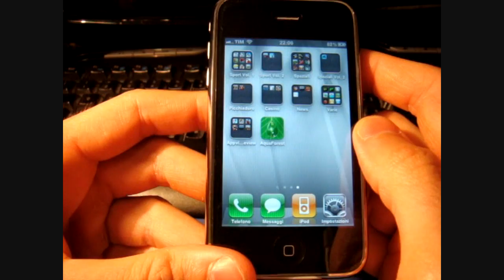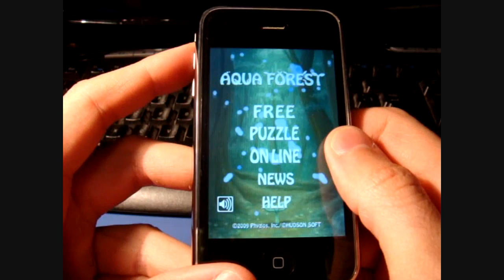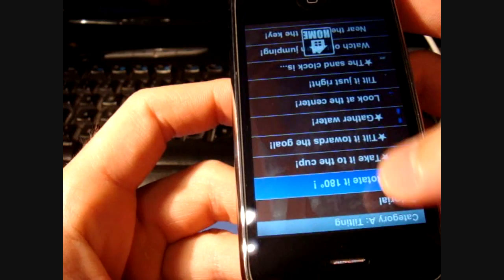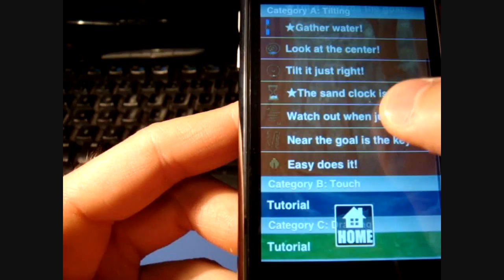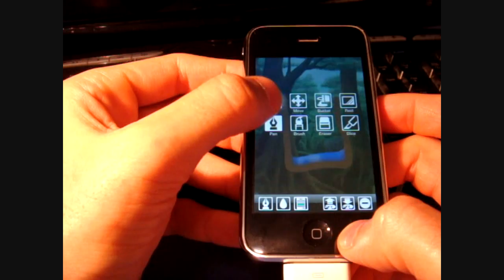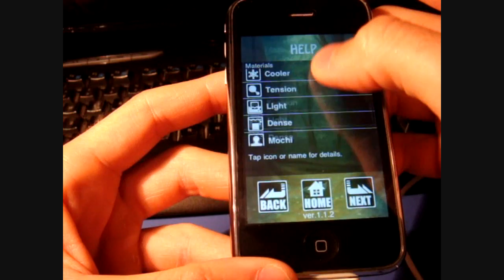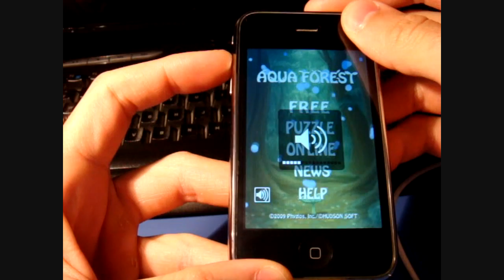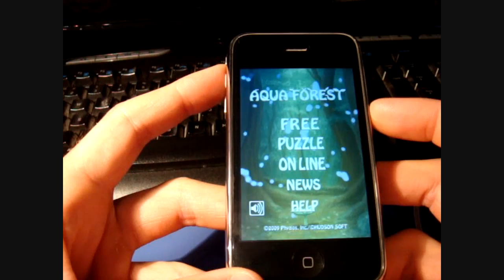Aqua Forest iPhone - Recensione